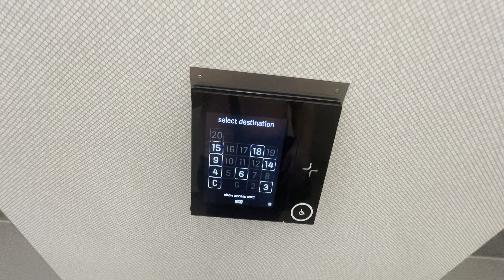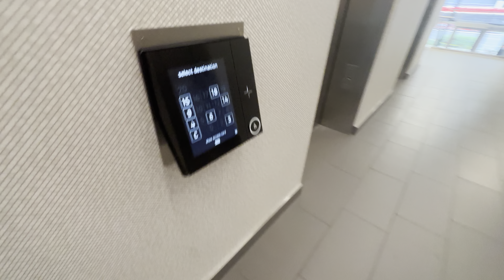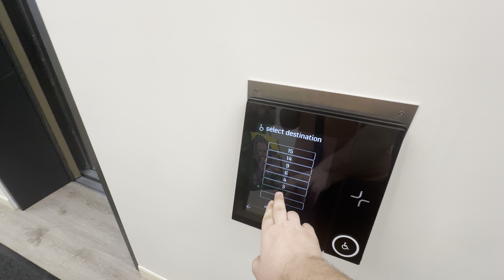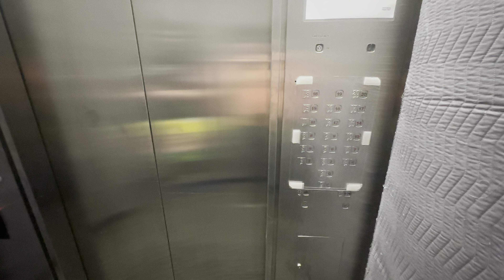(My first) absolutely epic Kone Polaris elevators @ sheppard-yonge centre, North York, Toronto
Unexpected but epic find

Brand: Kone

Model: unknown

Hall stations: Kone Polaris

Car buttons: Dupar Controls Canada US89

Drive type: MR traction

Location: Sheppard-Yonge Centre, North York, Toronto, Ontario, Canada